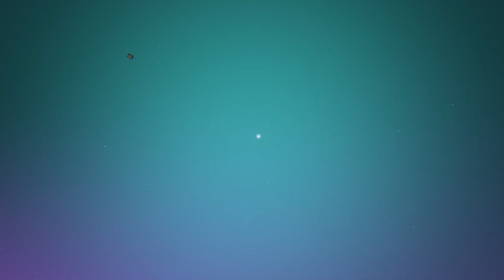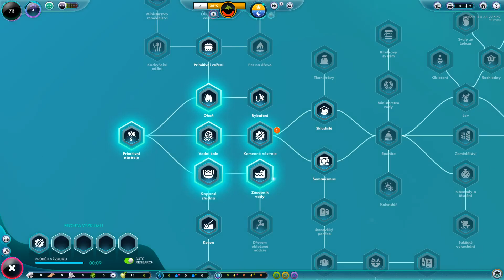The Universim #1 Čo spravíš so svojimi schopnosťami? Hra podobná Spore či Black and White